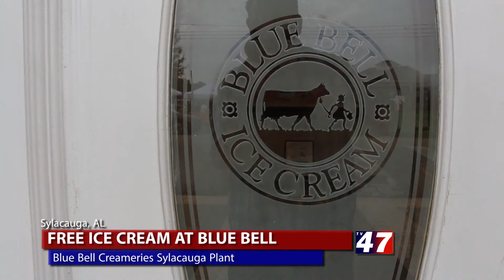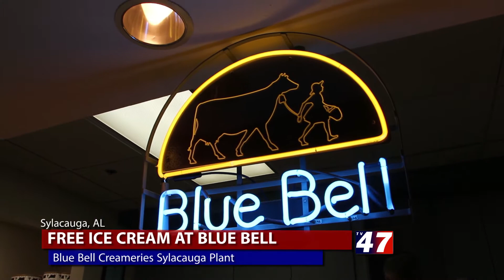Blue Bell Free Ice Cream Day 2017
7/28/2017